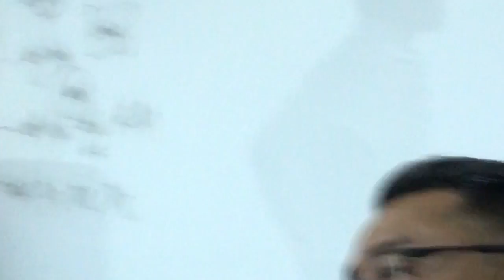PCB Shorties The Making Of and behind the scenes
Taken at pantai Kijal Kertih Terengganu using Videorama